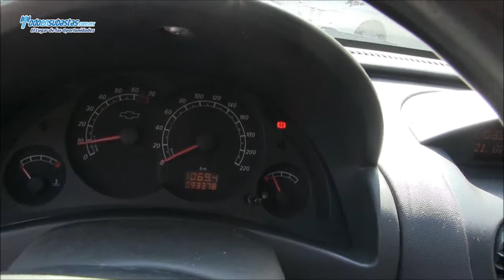CHEVROLET Tornado Paquete B Camper / 2011